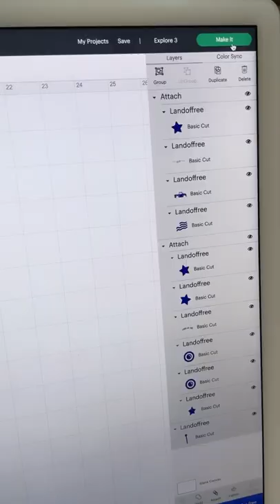🪧 DIY Wood Sign With Cricut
❤️ DIY Wood Sign With Cricut - Today I will show you how to create an amazing, patriotic wood round sign using adhesive vinyl. More info below 👇

✅ Transfer Tape
✅ Parchment Paper
✅ Cricut Explore 3
✅ Cricut Blue Mat